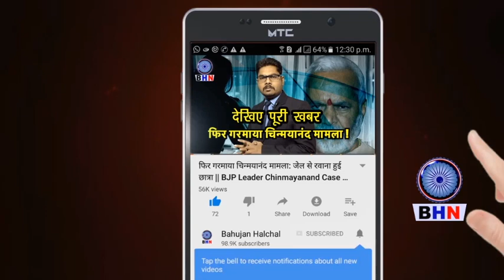बोल्ड हिंदू अभिनेत्री पूनम पांडे ने मुस्लिम सैम अहमद संग की सगाई! ईद पर दिया तोहफा! POONAM PANDAY